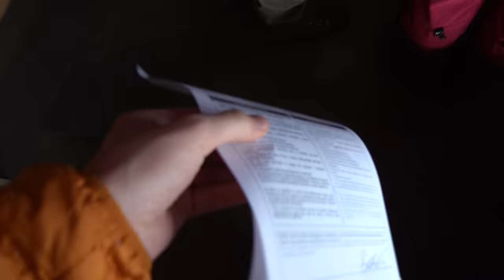Hiking 80 Miles Alone in Torres Del Paine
00:00 Day 1 - Hiking to Dickson Camp (22 miles)
3:16 Day 2 - Dickson to Los Perros (8 miles)
6:18 Day 3 - Los Perros to Grey Camp (10 miles)
10:20 Day 4 - Grey Camp to Torres Del Paine Camp
11:30 Day 4 - Britanico Viewpoint
14:29 Day 5 - Hiking to Towers Viewpoint 14 miles)
15:13 Hiking Guide and Behind the Scenes